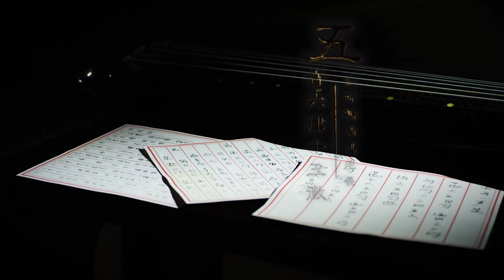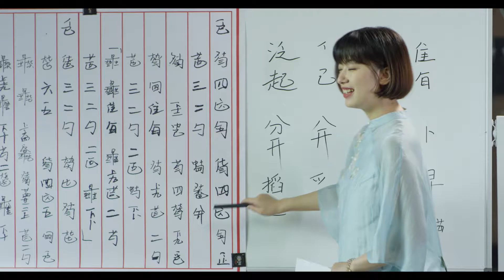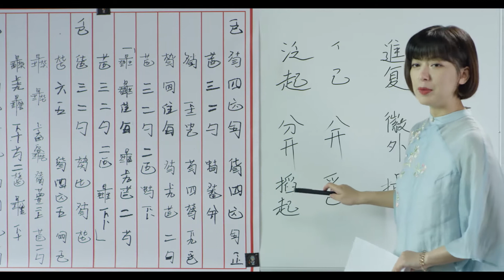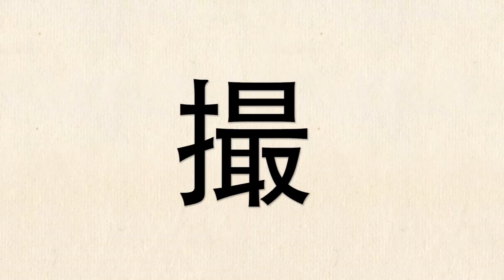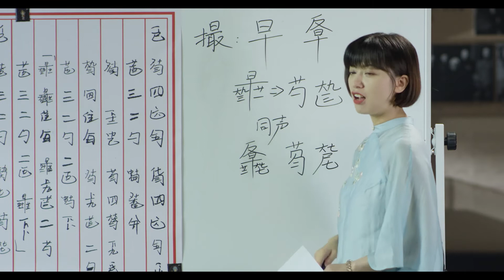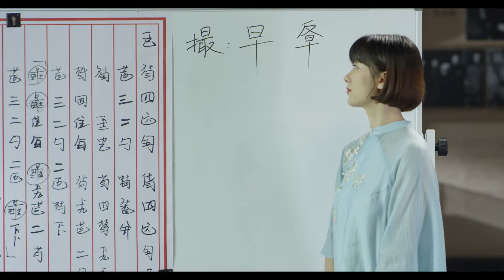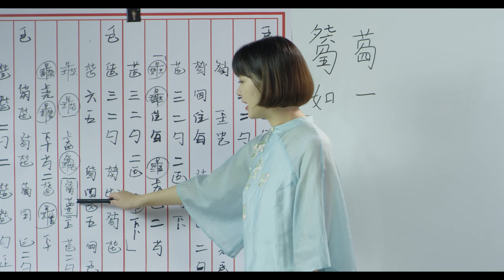古筝----精品课程： 第七集 鸿雁 下